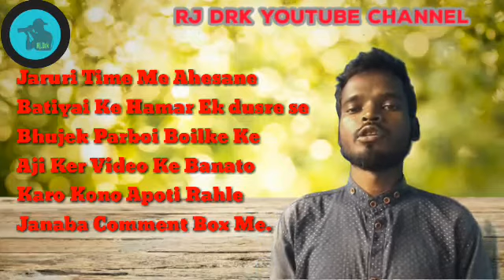Sadri Language //unique Language //by P.K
Johar Raur Sob Maan, Aij ker e video me moi bataik jatho, kesan agar hamre dusman ker jal me ya, kono samaisha me rahboi aur kono bhaat bataik le ni parboi. Hole ahesan baat /goit ker darkar hoil.

Acha laglak to share jarur karba.